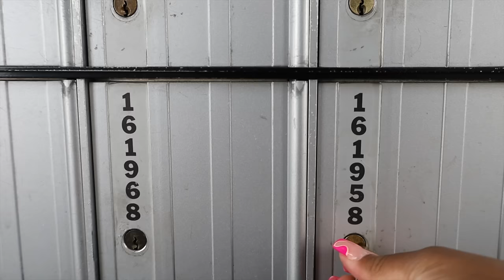VLOG | Spring Nails, Date Night, Sandbox VR, Balloon Museum, Broke Anotha Camera + I’m Sick AGAIN 🫠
I’ve been getting out + exploring the city more and more! Come along for an adventurous vlog — from Sandbox VR to the Balloon Museum, lunch dates, nail appointment, a day with Kai + much, much more!